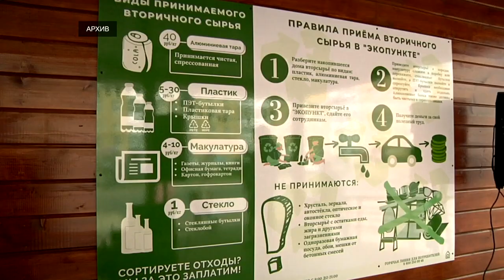В России предлагают запретить выкидывать старую одежду в мусор